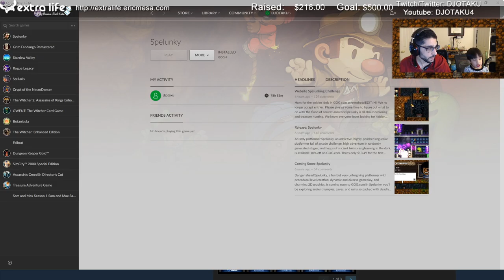ExtraLife: Spelunky Ep 49 - Sam and I go ice spelunking